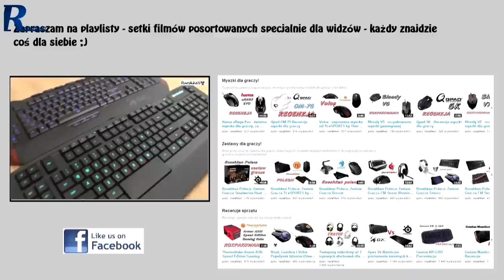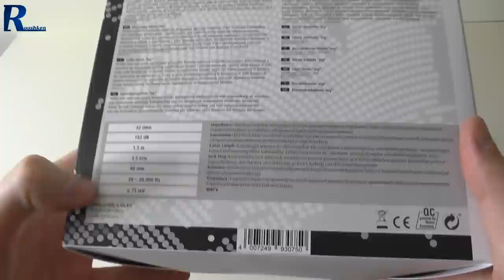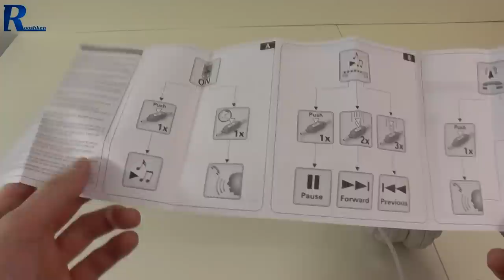Hama Joy - rzut oka na słuchawki "na każdą kieszeń"